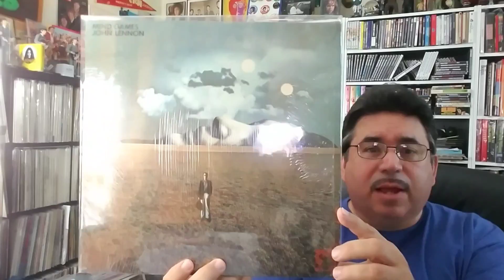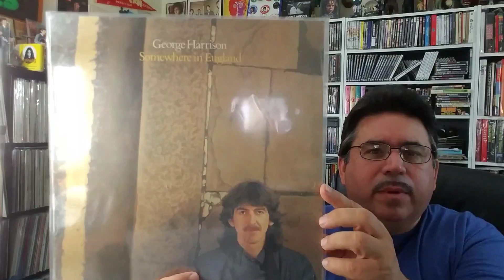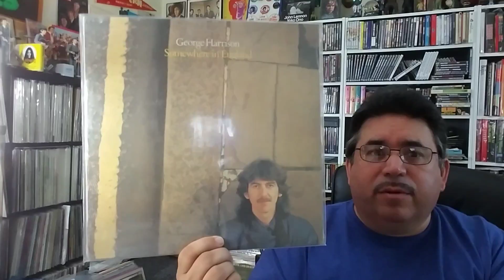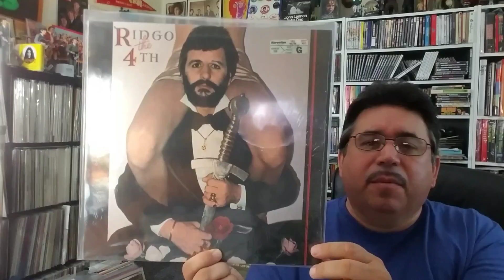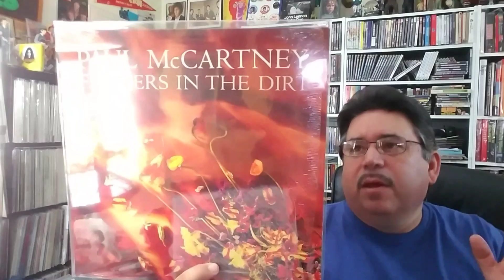"Solo Songs Re-Done As Beatles Songs": Response Video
A thread has been circulating, with different members giving their picks for Solo Beatles songs to be re-done by The Beatles as a group.